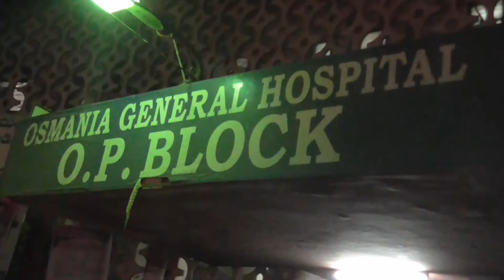Cbi arrested DC Chairman T V Ramreddy in cheating case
Cbi arrested Deccan chronicle Chairman V Ramredy in cheating   & fraud case on saturday